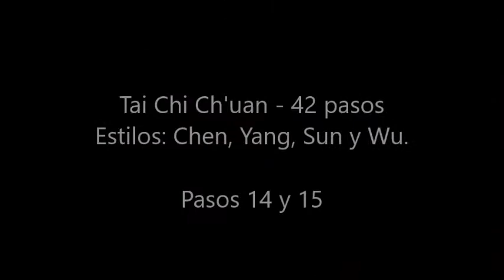42 Forms Combined - Steps 14 and 15 "Practice after class"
This video was created with spanish sub titles to enable my students to practice the steps they learned in class. Each of the two steps are demonstrated once and then repeated three times to allow the student to follow and practice.